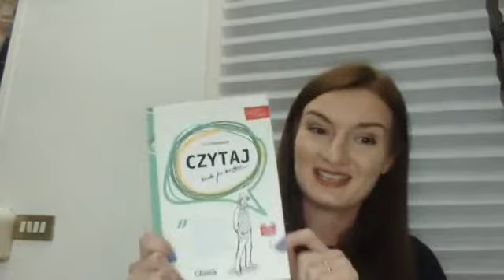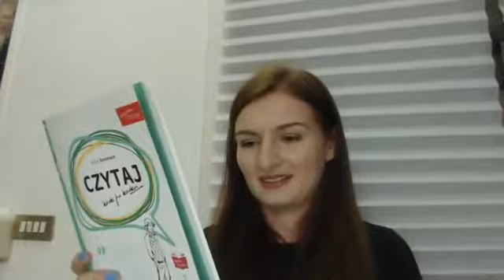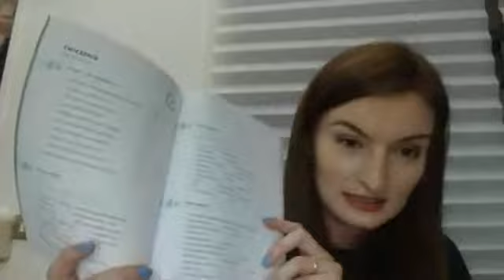How to choose a good book / story / text to improve your Polish?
, do exercises and listen to my podcasts!